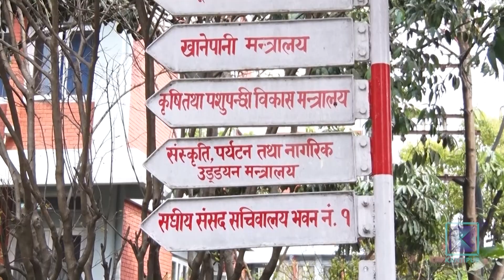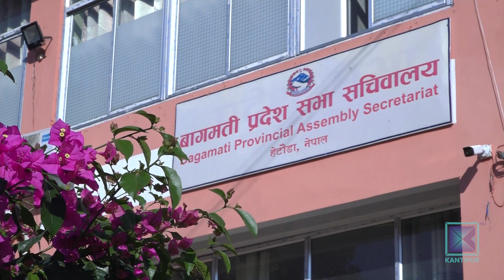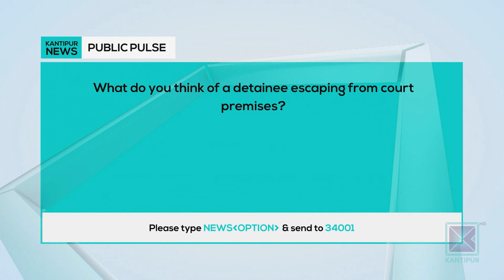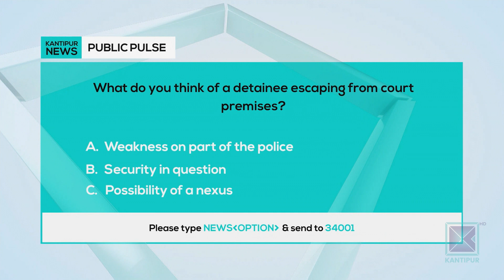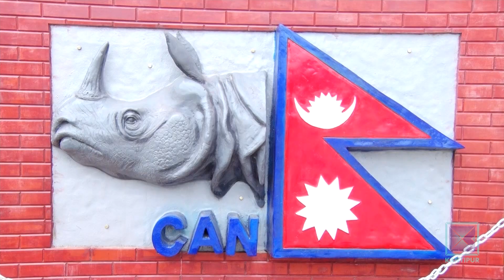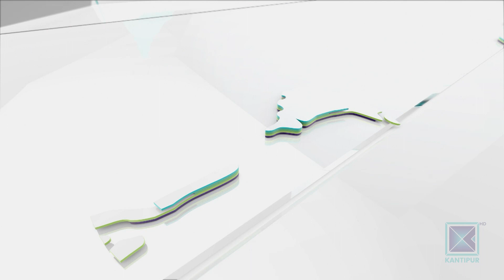Kantipur English News 6 PM | Full English News - 4 January 2024